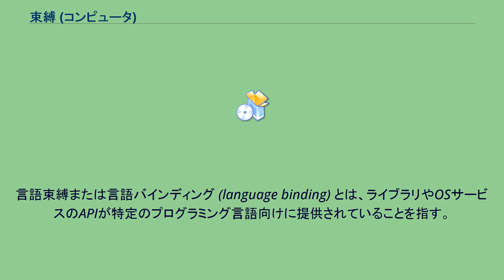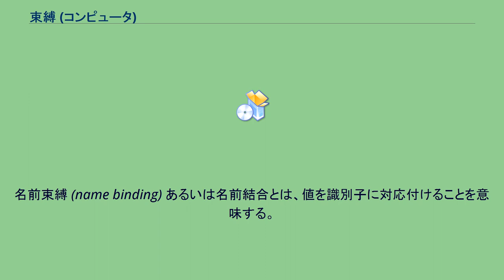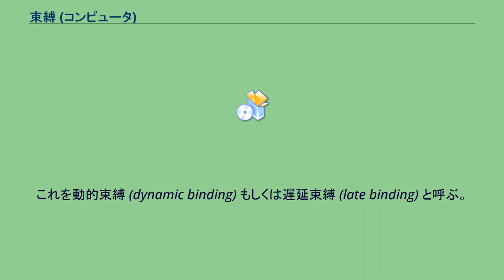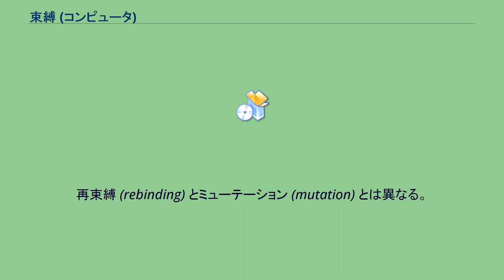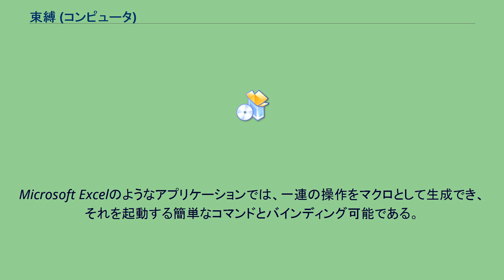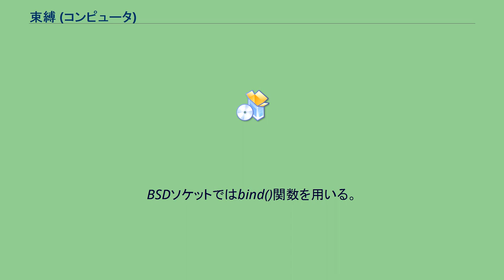束縛 (コンピュータ)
束縛またはバインディング（英: binding）は、主に「対応付け」や「関連付け」などの意味で用いられるコンピュータ用語である。
コンピュータ関連で「束縛」という語が使われるものはいくつかあり、それぞれ具体的な内容は異なるので、以下いくつかの例を示す。
言語束縛または言語バインディング (language binding) とは、ライブラリやOSサービスのAPIが特定のプログラミング言語向けに提供されていることを指す。
多くのライブラリは、C言語やC++などのシステムプログラミング言語で書かれている。
そのようなライブラリをJavaのような高級言語で使うには、そのライブラリのJavaバインディングなどが作成されなければならない。
ライブラリの言語束縛を各種用意するのは、ソフトウェアの再利用のためであり、ライブラリそのものを複数の言語で作成するよりも効率的である。
また、システム言語と同じ機能を高級言語で記述できないためという場合もある。
名前束縛 (name binding) あるいは名前結合とは、値を識別子に対応付けることを意味する。
値に束縛された識別子を、その値への参照と呼ぶ。
コンピュータ自体には識別子という概念は存在しないため、機械語レベルでの束縛は存在しない。
つまり、名前束縛はプログラミング言語による抽象化の一種である。
束縛とスコープには密接な関連があり、スコープによって束縛がどの時点で発生するかが決定される。
識別子の束縛のためにその識別子がプログラム内に出現する箇所を「定義」と呼ぶ。
それ以外の箇所でその識別子が出現する場合、その識別子は束縛済みであり、値への参照として使用されていると見ることができる。
静的スコープにおいては、名前束縛はプログラム実行前に行われる。
これを静的束縛 (static binding) もしくは早期束縛 (early binding) と呼ぶ。
動的スコープにおいては、名前束縛はプログラム実行中に行われる。
これを動的束縛 (dynamic binding) もしくは遅延束縛 (late binding) と呼ぶ。
C++やJavaなどのオブジェクト指向言語における、仮想関数テーブルを利用した動的ディスパッチの意味で動的束縛や遅延束縛といった言葉が使われることもある。
しかし、仮想関数テーブルの構造はコンパイル時に静的に確定するものであり、これは静的束縛／事前束縛の一種である。
コンパイルされたプログラムはメモリ上でリロケータブル（再配置可能）であることが多い。
従って、メモリ参照は基本的に動的束縛である。
各変数や関数への参照は、何らかのベースアドレスからのオフセットで示され、実行時までそのアドレスは確定できない。
これは細かい区別であるが、プログラミング言語レベルでの束縛とマシンレベルのそれとは異なる。
再束縛 (rebinding) とミューテーション (mutation) とは異なる。
再束縛とは、参照している識別子を変化させることであり、ミューテーションとは、参照されている値を変化させることである。
次のようなJavaコードを見てみよう。
LinkedList「String」 list;
list = new LinkedList「String」();
list.add("foo");
list = null;
識別子listは当初何も参照していない。
そして、あるオブジェクト（文字列の連結リスト）に再束縛される。
次に、このlistから参照されている連結リストに対するミューテーションとして、文字列が追加される。
最後にlistはnullに再束縛される。
コマンドバインディングまたはキーバインディングとは一般に、アプリケーションソフトウェアにおいて上級者向けに提供されるキーボードマクロや、機能とキーの関連付けを指す。
多くの場合、バインディングは変更や追加が可能だが、削除はできない（つまり、キー押下の組合せと機能の関連付けをなくすることはできない）。
コマンドバインディングの例として、Mac OSの多くのアプリケーションでは、セーブ動作にショートカットキーCommand-Sが関連付けられており、GUIによるメニュー操作なしでセーブ機能が使えるようになっている。
Emacsでは "save-buffers-kill-emacs" コマンドがCtrl-X Ctrl-Cという一連のキー押下に対応しており、セーブして終了するというよ...